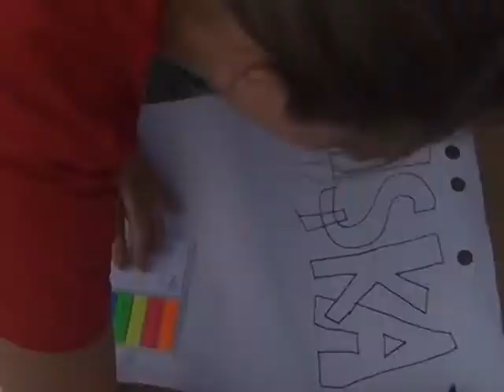Askale Mobil Gençlik Merkezi